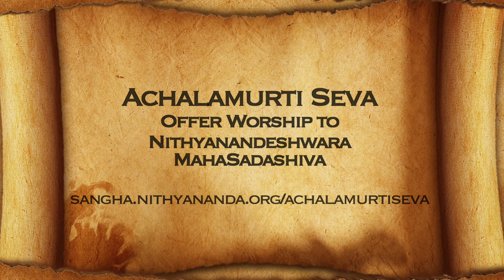Nithyananda Times, 30 July 2018